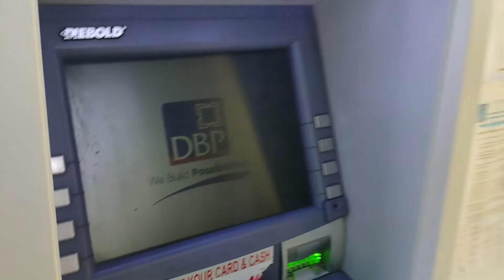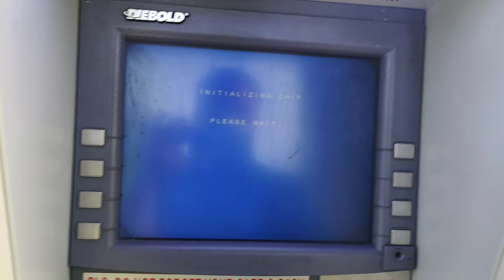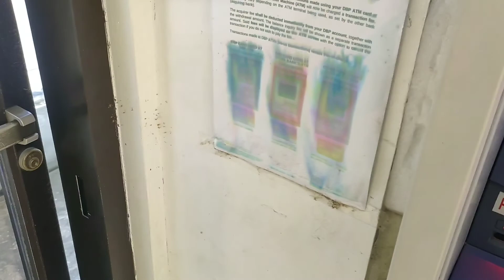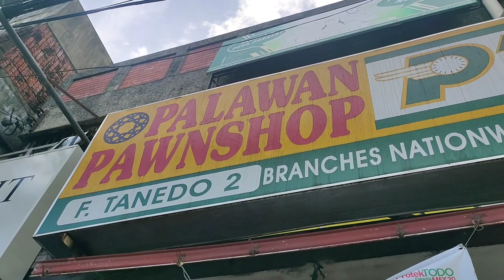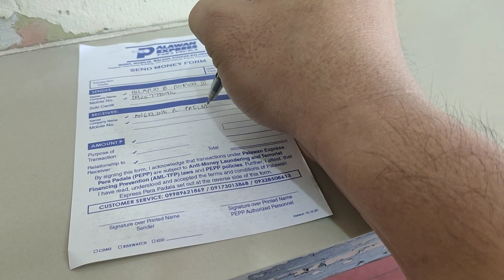MARKET DAY NI BAKLANG TOUR